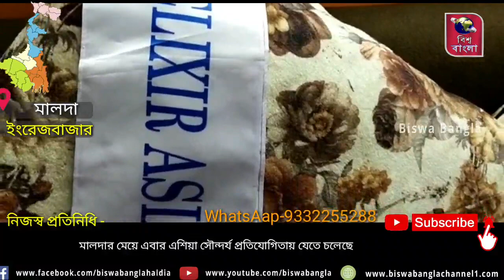মালদার মেয়ে এবার এশিয়া সৌন্দর্য প্রতিযোগিতায় যেতে চলেছে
মালদাঃ-মালদার মেয়ে এবার এশিয়া সৌন্দর্য প্রতিযোগিতায় যেতে চলেছে  আগামী মাসে থাইল্যন্ডে অনুষ্ঠিত হতে চলা এলিক্সির এশিয়া সৌন্দর্য প্রতিযোগিতায় অংশ নিতে চলেছেন মালদার মেয়ে মধুপর্না হর। তার বাড়ি ইংরেজবাজার এর বাস বাড়ি এলাকায় মধু পন্নার বাবার দিলীপ হোড় অবসরপ্রাপ্ত সরকারি কর্মী দীর্ঘদিন ধরে তিনি সমাজ সেবায় যুক্ত। তার ছোট মেয়ে মধুপর্না ইংরেজিতে এম এ পি এইচ ডি করার অপেক্ষায়। ছোট থেকেই মধু পন্নার সৌন্দর্য প্রতিযোগিতায় অংশ নেওয়ার ইচ্ছে ছিল। কলকাতা ও দিল্লির এমপি হেঁটে খ্যাতি লাভ করে মধুপর্না চোখে পড়ে যায় বলিউডের নায়ক তুষার কাপুরের। এইবার তার লক্ষ্য থাইল্যন্ডে আরো প্রায় কুড়িটি দেশ থেকে আসা সুন্দরীদের পিছনে ফেলে শিরোপার মুকুট নিজের মাথায় পরা দেশের সঙ্গে তার শহরের মাথায় সেই মুকুট পরিয়ে দেওয়া হোক মধু পন্নার ইচ্ছে।